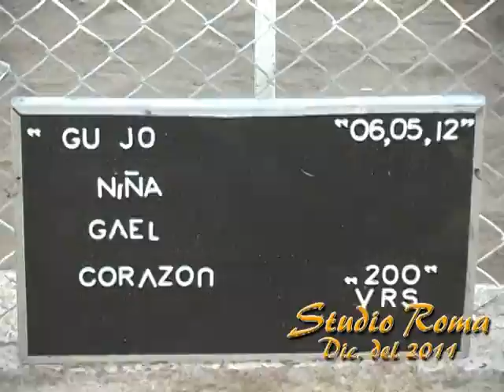Corazon Azul Vs Gael Vs Niña